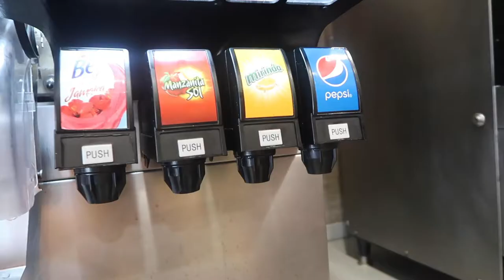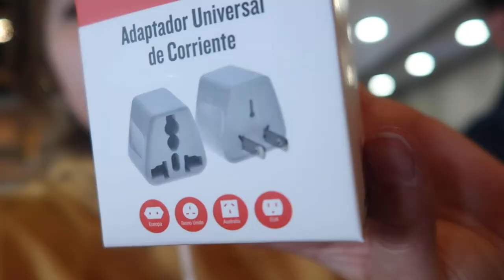Tuvimos la experiencia más EXTRAÑA en el CINE ! 🙈🎥💥 CDMX I Catu Vlog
Holaaa :D

Estaré subiendo videos todas las semanas, espero nos veamos pronto !
💡💬¿quieres que haga un video en especial? Deja un comentario :3 !

Nuestras redes🌻

🇲🇽Emma
🎮Canal de Twitch: Emma_Fett1